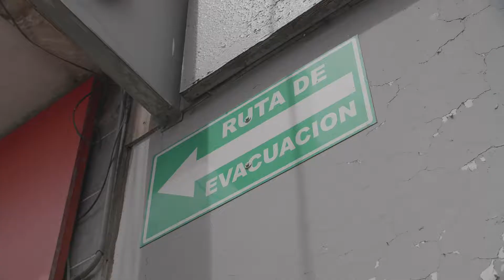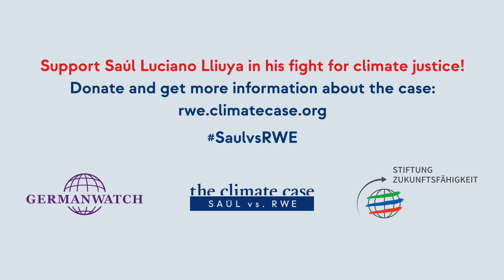The Climate Case: Peruvian Mountain Guide Saúl Luciano Lliuya vs. German Energy Company RWE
Saúl Luciano Lliuya and the inhabitants of Huaraz, a city in the Peruvian Andes, live in danger.

For years, glacial melting due to climate change has caused the water level of nearby Lake Palcacocha to rise. Climate change is increasing the risk of large ice blocks breaking off the glaciers and falling into the lake.

A tidal wave would have devastating consequences for the area’s people and would cause metre-high flooding in Huaraz’s lower-lying urban areas.

Luciano Lliuya has decided to take the initiative.

“The polluters of climate change should finally be held accountable.”

With his lawyer’s support, he filed a lawsuit against the German energy company RWE on 24 November 2015. RWE, as one of Europe’s largest CO2 emitters, shares responsibility for climate change and the threat of the lake’s flooding that would affect up to 50,000 people.

For more information on the climate case, please visit the case